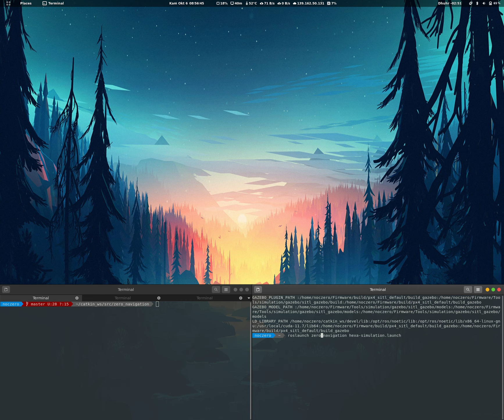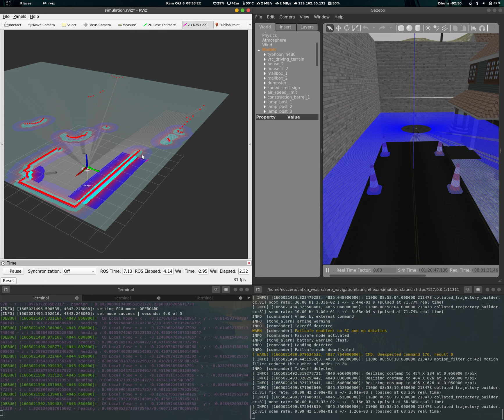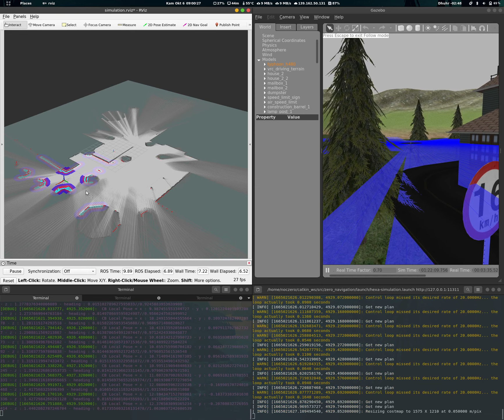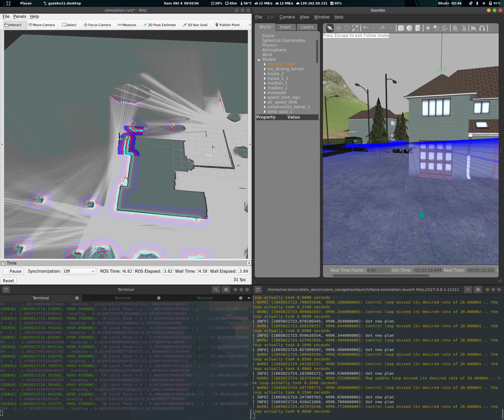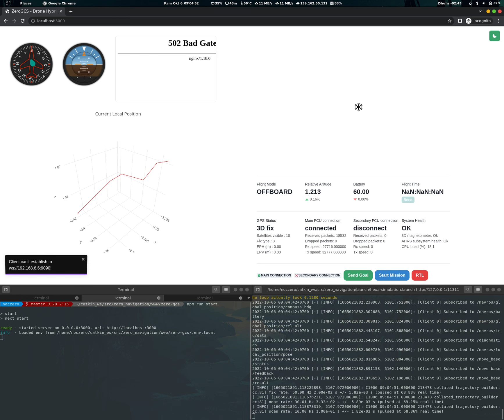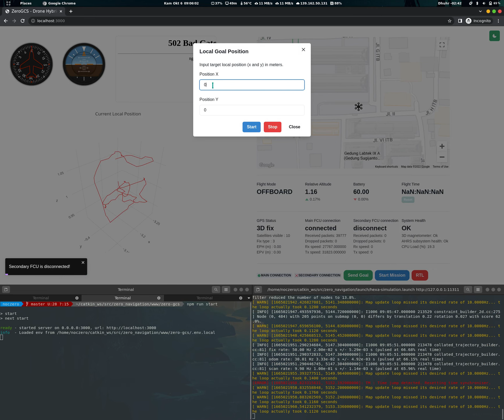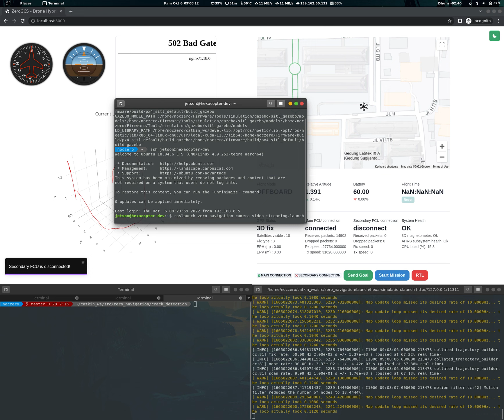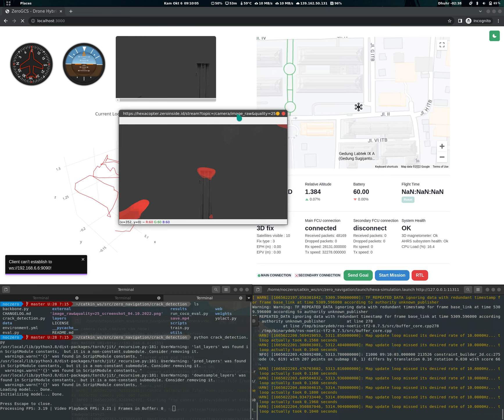ZeroHexa System and Apps Simulation [SITL]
My research at Advanced Robotics ITB. I developed the navigation system, communication Infrastructure, and web based ground control station. For crack detection I used the work from my fellow research team.